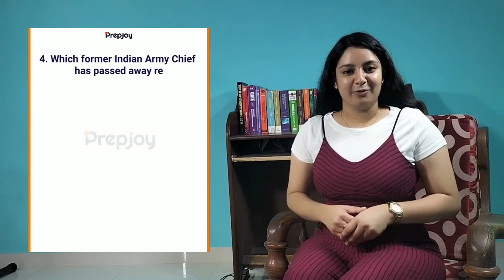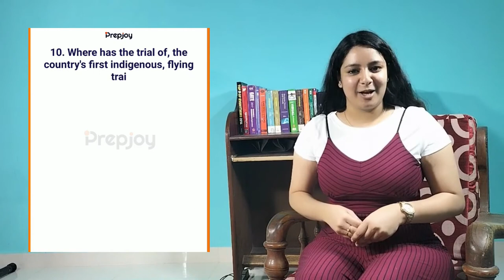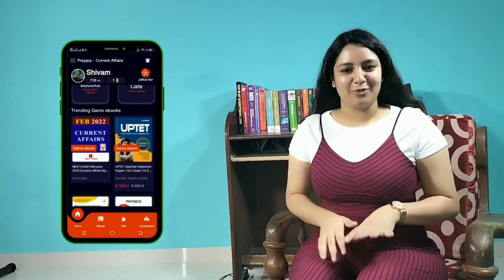7 March 2022 Current Affairs | Daily Current Affairs In English | By Swathi ma'am | Prepjoy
Book of The Day (Master Guide SSC CGL Combined Graduate Level Pre Exam Tier 1 2022)

Play current affairs game and practice for your exams